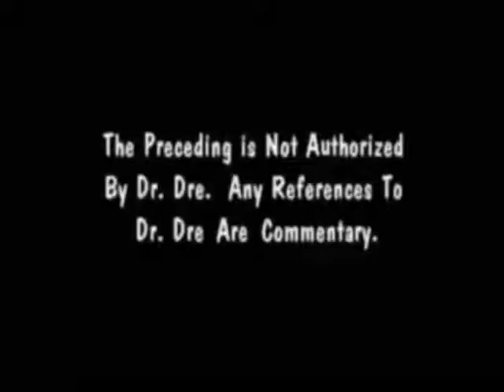EAZY E RARE INTERVIEW! Speaks about Suge Knight and Dr Dre. SUBSCRIBE FOR MORE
EAZY E RARE INTERVIEW! Speaks about Suge Knight and Dr Dre.